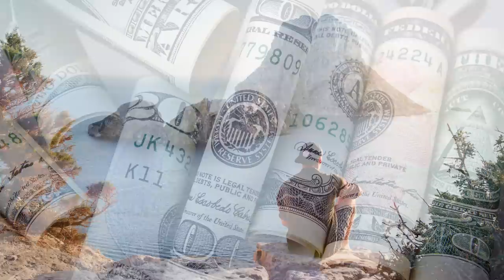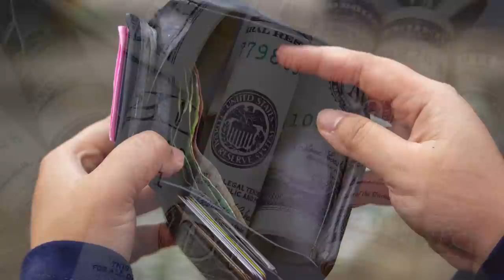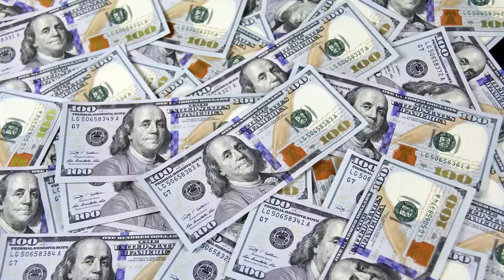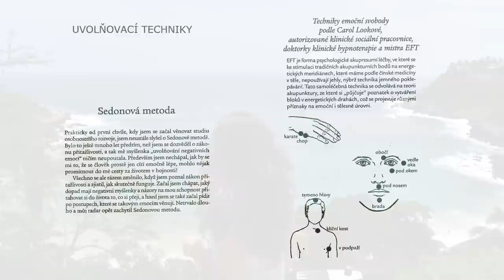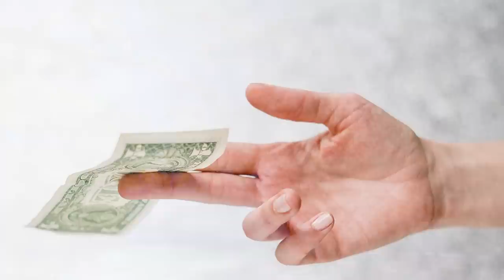Zákon přitažlivosti v praxi ♡ Robert Doyle⭐️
...ujasněte si, po čem v životě nejvíc toužíte, probuďte v sobě úžasné pocity, které se k tomu vážou, a celý den na ně soustřeďujte pozornost.

Střípky z knihy Zákon přitažlivosti v praxi, kterou napsal Rbert Doyle, který se spolupodílel na bestselleru Rhondy Byrne Tajemství (The Secret).

Kniha je postavena na principech zákona přitažlivosti - všechno vysílá vibrační kmitočty, a jsou-li v rezonanci, vzájemně se přitahují, pokud ne, odpuzují se. Autor podrobně popisuje, jak se napojit na správnou frekvenci a využít energii vesmíru tak, abyste získali všechno, co si přejete.